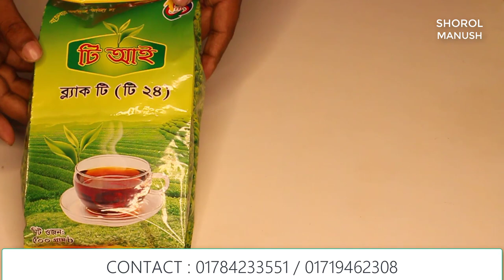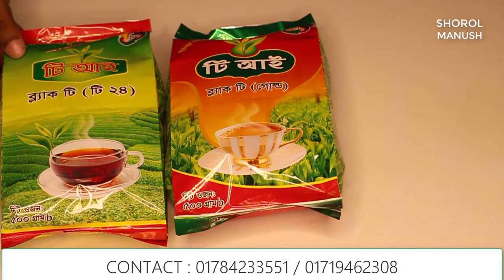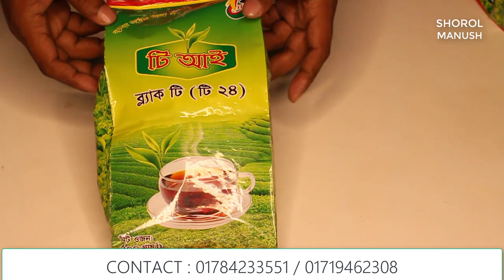অল্প টাকায় কি ব্যাবসা করবেন ? Small Investment Business Ideas Bangladesh | Cha pata business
প্রচারেই প্রসার.

Shorol Manush